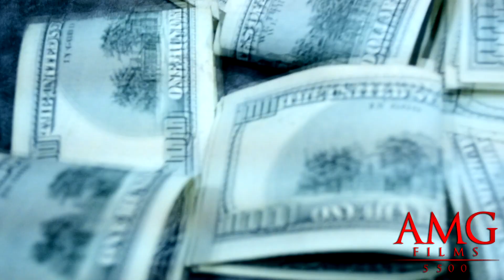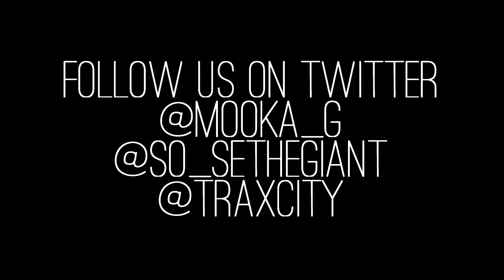Mooka G - All I Do Prod by @TraxCity (Directed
Shot/Directed and Edited by Sose' The Giant of AMGFilms5500